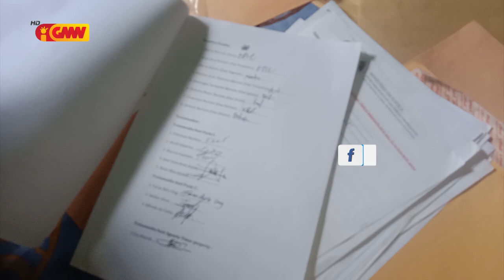Arguidu deskonfia fa’an Rai Estadu submete ona ba Prosesu Primeiru Interrogatóriu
Arguidu sira deskonfia fa’an Rai Estadu submete ona ba Prosesu Primeiru Interrogatóriu